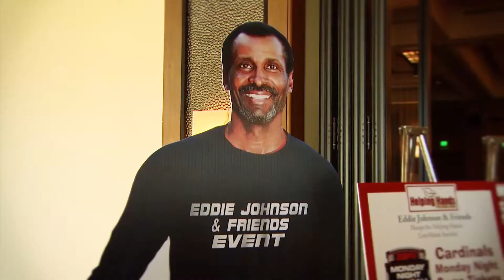Eddie Johnson and Friends Helping Hands for Single Moms 2015